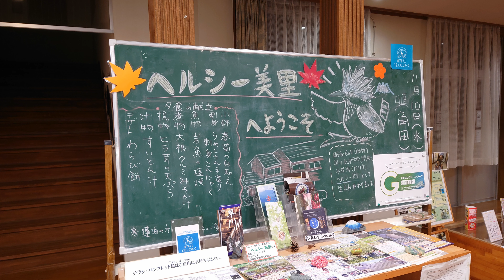スパーダ(CB650R)でドラレコ 211110～1111① 山梨県早川町 ヘルシー美里 大原野七面堂への道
元は中学校だった建物を宿泊、温泉施設にしたヘルシー美里に行きました